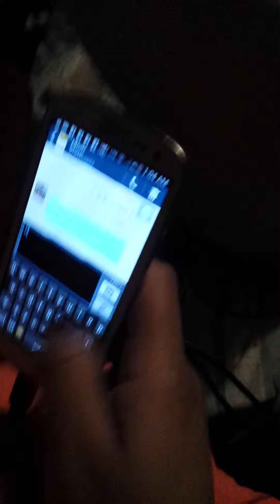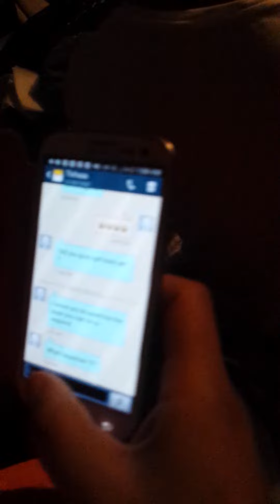TURN UP AT MARK'S HOUSE